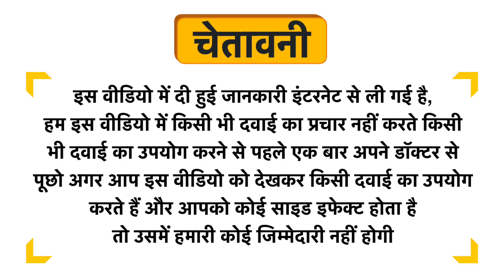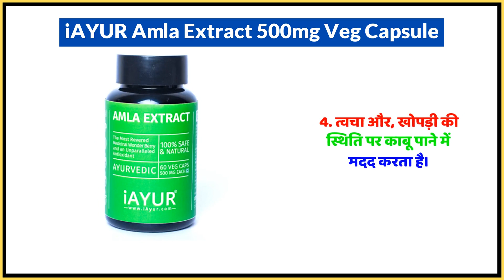iAYUR Amla Extract 500mg Veg Capsule Uses in Hindi | Side Effects | Dose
iAYUR Amla Extract 500mg Veg Capsule Uses in Hindi | Benefits | Side Effects | Dose